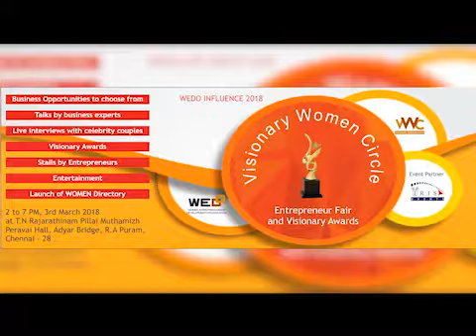Visionary Women Awards - 2018 Nominee Selection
Our Visionary Awards Nominee selection Process...

Visionary Women Circle & Women Entrepreneurship Development Organisation (WEDO)

Destination for all Women Entrepreneurs , Entrepreneurship aspirants , starters .
Networks , Knowledge of business Know How's , Newer business opportunities and trends and a complete end to end turnkey consultation and Implementation for Women Startups.

1.For New Business Start ups
2.For Developing your Entrepreneur Skills
3.For Getting Ideas for New Business
4.For Developing your Existing Business
5.For Getting Mentors

This could also be a new beginning of an entrepreneurial Journey.